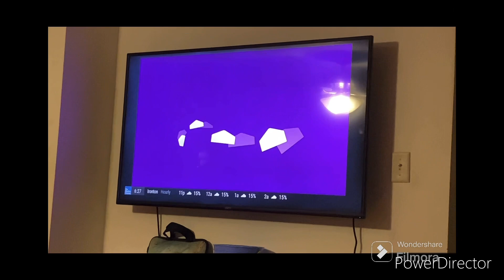Part 57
Jacob :)

Got my new cup from the Easter Egg Hunt